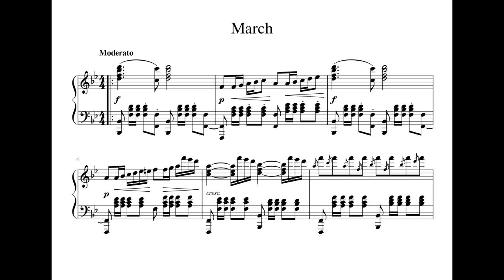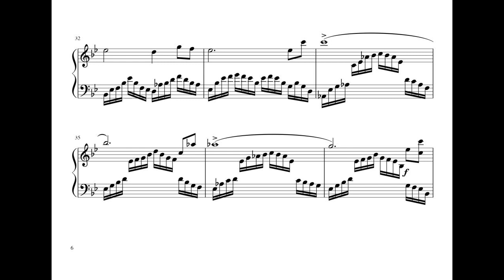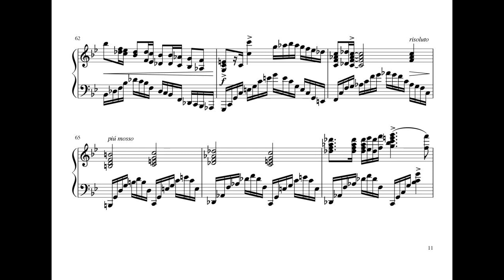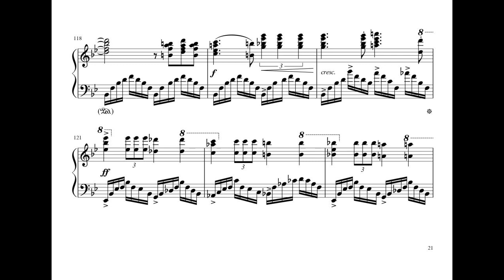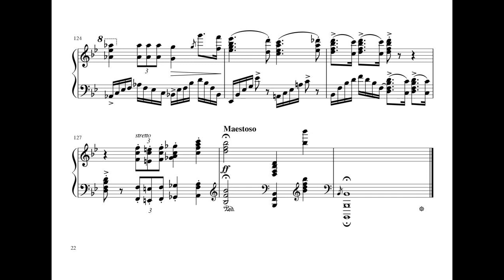Hishaism - March in B-flat major. (MIDI)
Instrument : Ivory II American Concert D